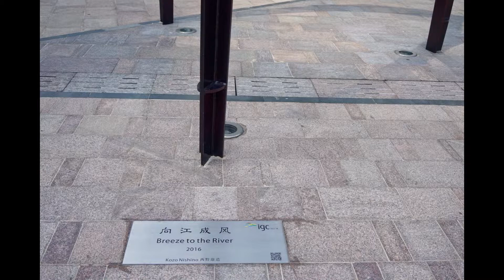2016 'Breeze to the River'Guangzhou China